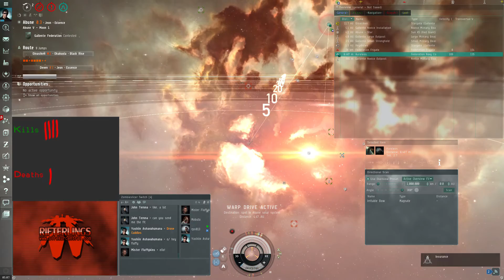(Solo PvP) Newbro Diary Ep 1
Overview of one of my Twitch streams where I cut out all the fluff and put just the fights in.